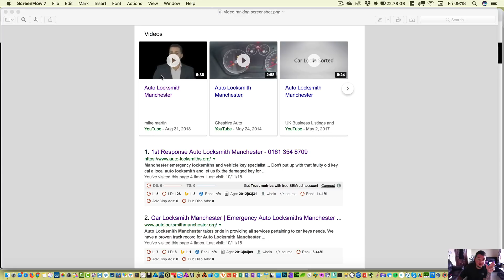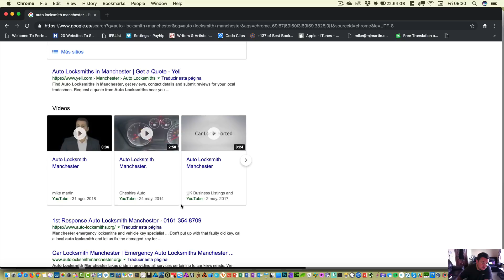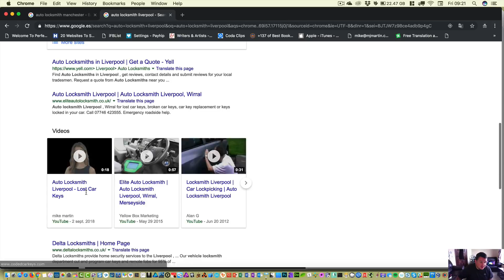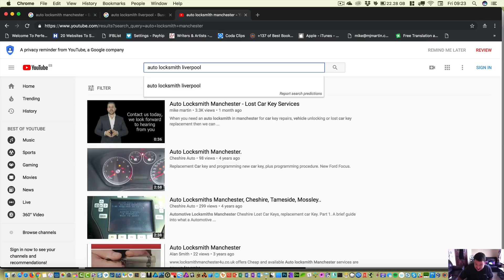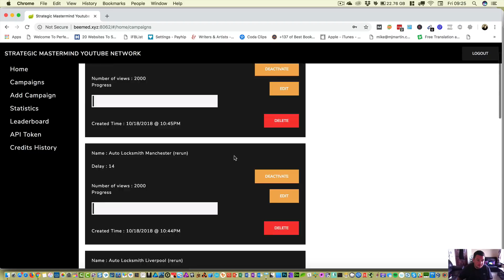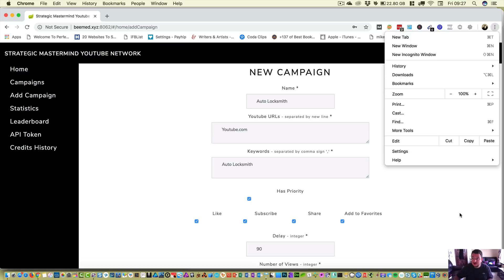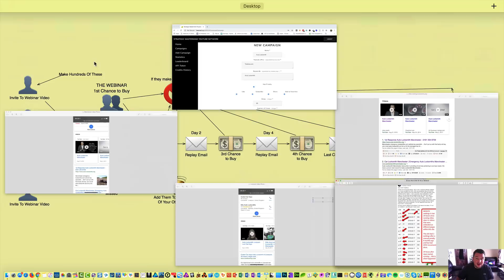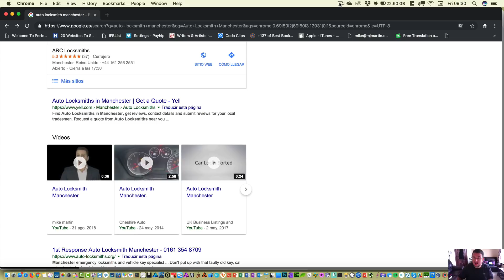Youtube Video SEO Software - How to Rank Any Video on YT in 2018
Best Youtube Video SEO Software - Rank any Video on YT in 2018
How to Rank Videos on Google
How to Rank Videos in Youtube
How to Get Videos To Rank In The 3 Pack